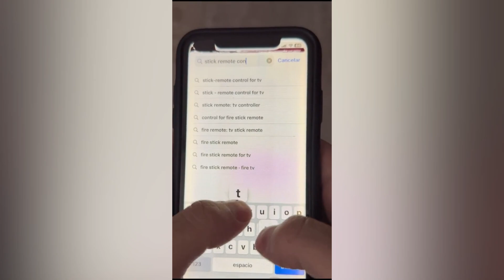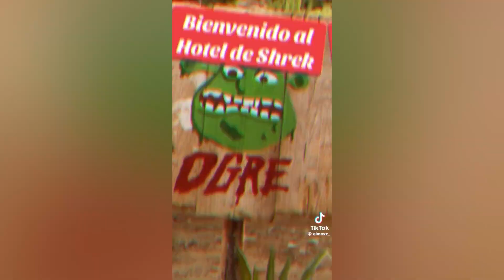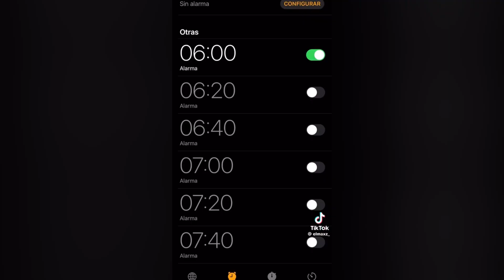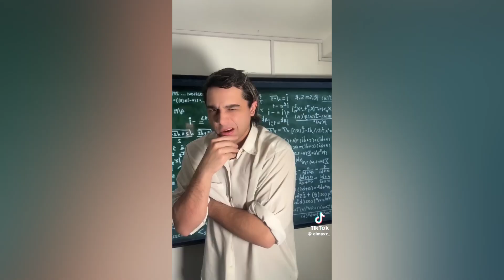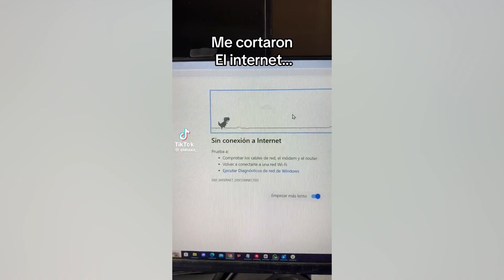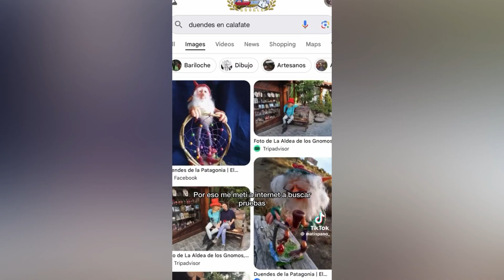LA AMIGA LOCA DE MAXZITO 😂 NUEVOS TIKTOK DE ELMAXZ Y SUS AMIGOS | MEJORES RECOPILACIONES #2024